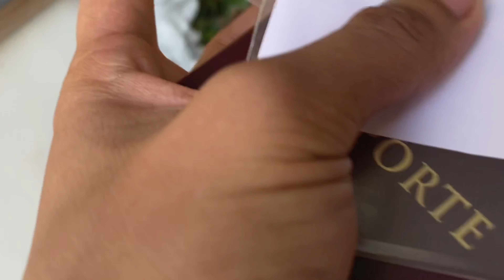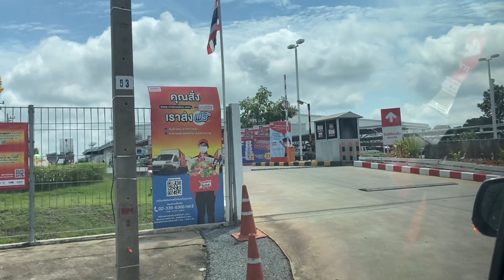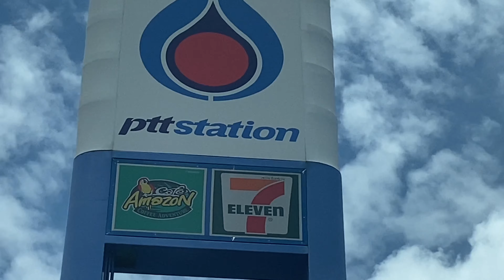Laway Test buti nalang | Grocery | Walang Klase